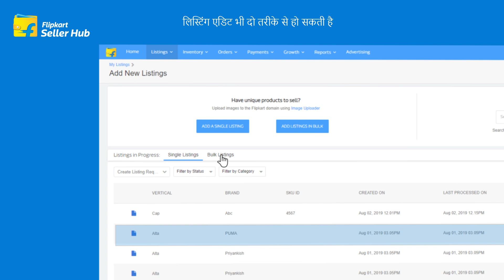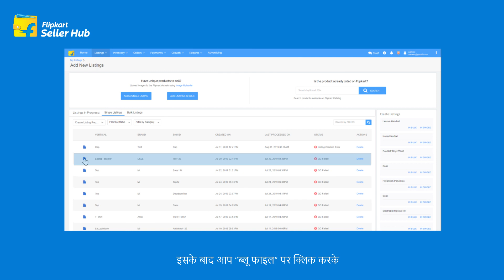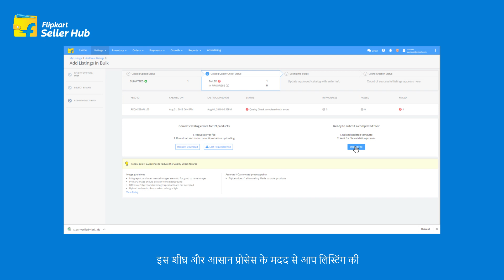How to Edit the Details of a Listing if it has Failed QC or has a "Listing Creation Error" | Hindi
लिस्टिंग डिटेल्स हुई क्यूसी में फ़ैल? जानिए कैसे करें "लिस्टिंग क्रिएशन एरर " आने पर डिटेल्स को एडिट|
देखें ये वीडियो और जाने बहुत कुछ|
आज ही बने फ्लिपकार्ट सेलर! रजिस्टर करें यहाँ